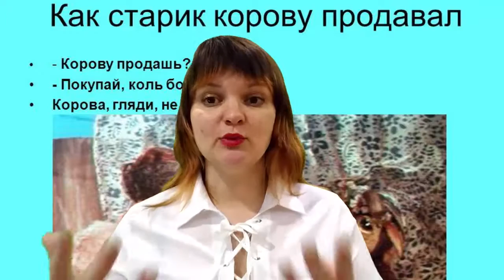Работа в интернете зависит от...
Работа в интернете зависит от...Регистрация